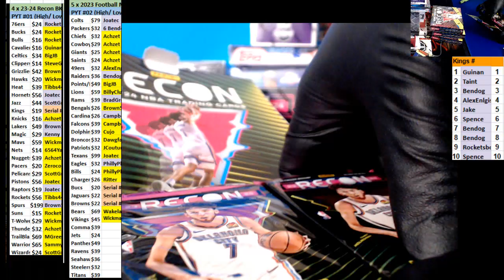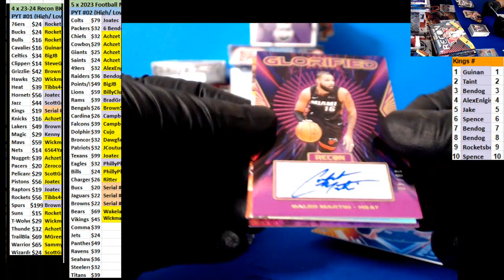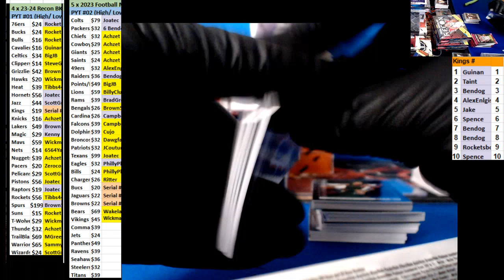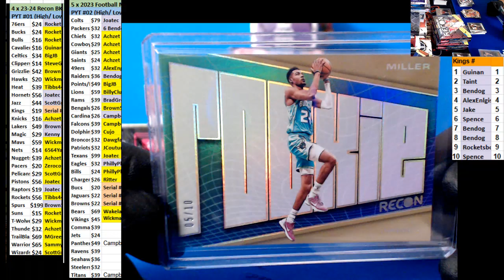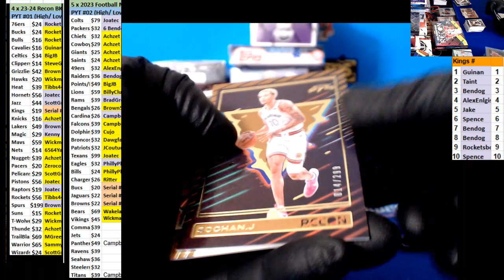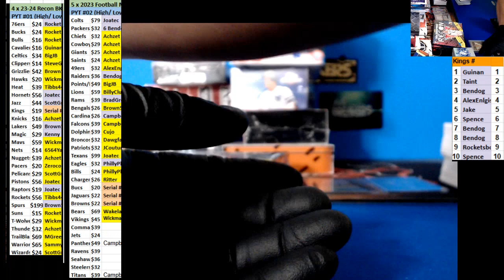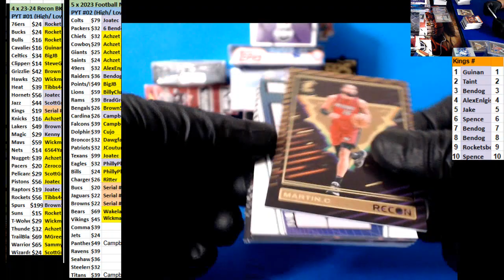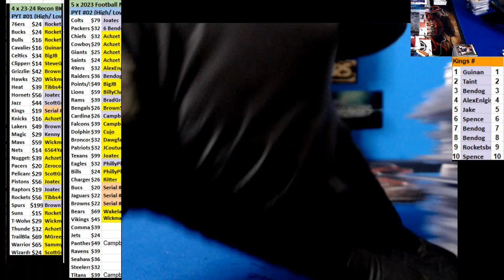05 02 2024 PYT #1 4 Box Recon Baseball